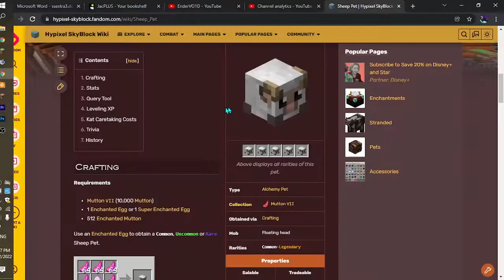*OP* MONEY Making Method LUCKY PETS (HYPIXEL SKYBLOCK)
In this video I will be going through a brand new money money making method that goes through the underrated stat 'Pet Luck'. I will be showing you how to maximize it and use its full potential to possibly make 40m/hr.